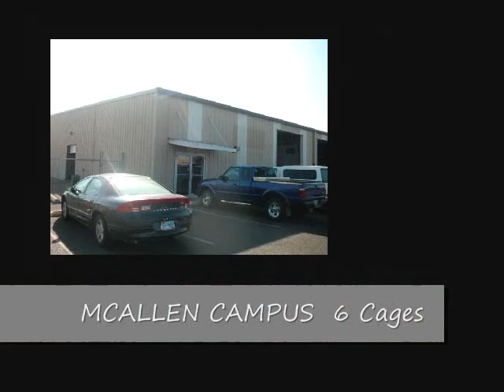McAllen Campus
Our new facility in McAllen under construction